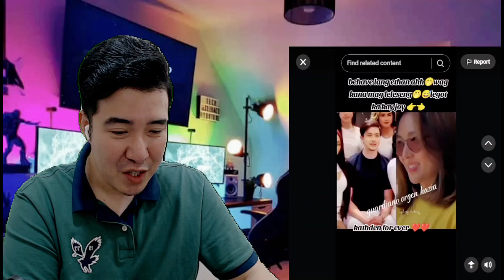REACTION KATHDEN | SWEET MOMENTS!!! | Kathryn Bernardo Alden Richard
2.  "its fair use" No copyright is claimed and to the extent  that material may appear to be infringed , I assert that such alleged infringement is permissible under U.S. and Philippine copyright law. If you believe material have been used in an unauthorized manner, please contact the poster.
3. This Video is not associated with any company or products mentioned on the video.
4. No intention to infringe photos or audio used in this video.